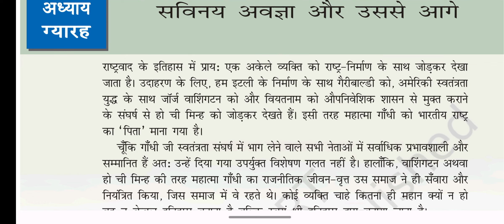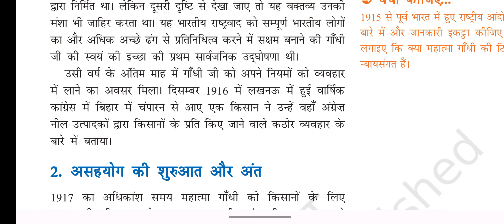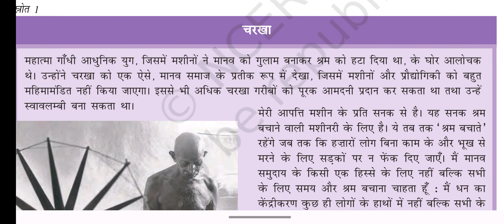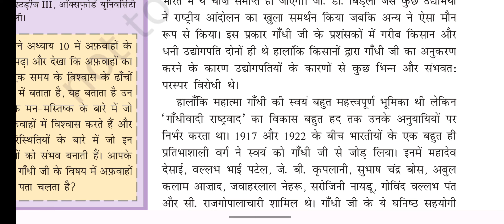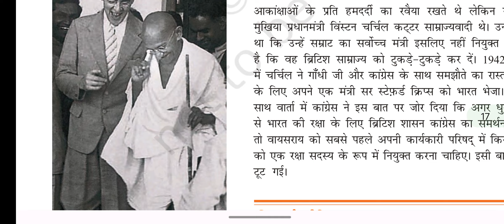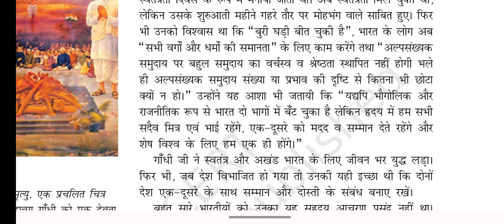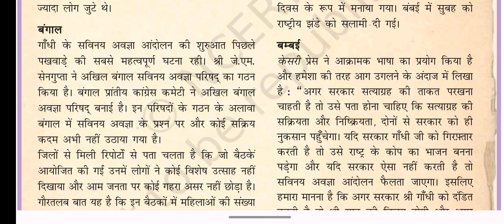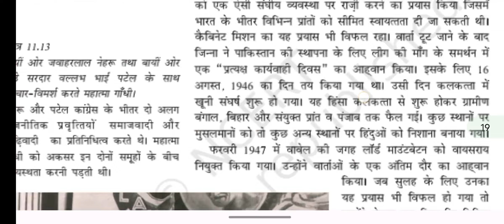NCERT History class 12 chapter 11 महात्मा गांधी और राष्ट्रीय आंदोलन By Roshan sir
NCERT Sociology class 12 chapter 1 संरचनात्मक परिवर्तन by Roshan sir

NCERT Sociology class 12 chapter 2  सांस्कृतिक परिवर्तन by Roshan sir

NCERT Sociology class 12 chapter 3 संविधान और सामाजिक परिवर्तन by Roshan sir

NCERT Sociology class 12 chapter 4 ग्रामीण समाज में विकास एवं परिवर्तन  by Roshan sir

NCERT Sociology class 12 chapter 5 industrial society में परिवर्तन और विकास by Roshan sir

NCERT History class 12 chapter 10 विद्रोही और राज By Roshan

NCERT History class 12 chapter 10 विद्रोही और राज By Roshan sir

NCERT History class 12 chapter 12 सविधान का निर्माण By Roshan sir